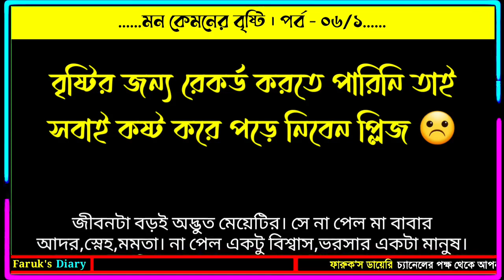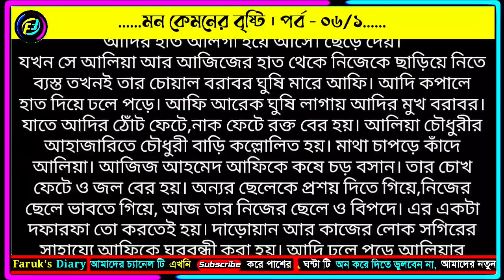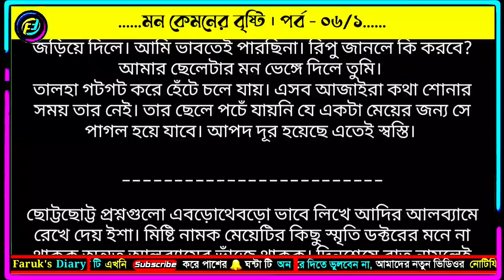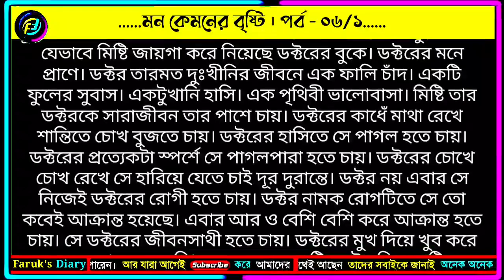মন কেমনের বৃষ্টি | পর্ব - ০৬/১ | পুষ্পিতা প্রিমা | ভালোবাসার রোমান্টিক গল্প | Faruk's Diary